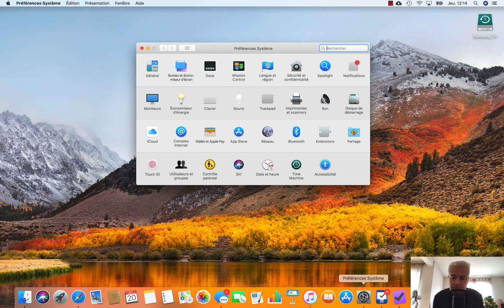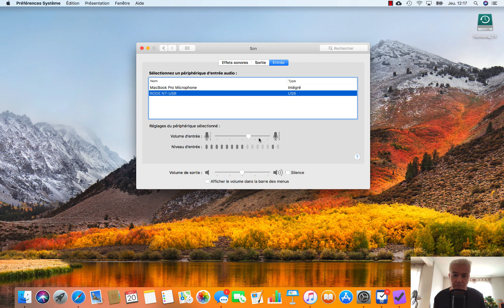Comment brancher un micro externe sur son Mac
👉 Voir le micro Rode NT-USB sur Amazon